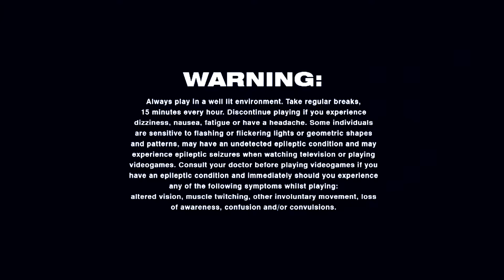GoWC (God of War Collection) | #1 | Os Deuses do Olimpo me abandonaram, agora não há ESPERANÇA...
|GoWC (God of War Collection) | #1 | Os Deuses me abandonaram, agora não há ESPERANÇA...|
Se vc gostou deste video não se esqueça dar um SUPER SMASH no botão SUBSCREVER, tmb dá um SUPER SMASH no botão LIKE, e dá um SUPER SMASH no SINO da NOTIFICAÇÃO, e partilhar nas REDES SOCIAIS, até mais e... FUI, TCHAU!!!